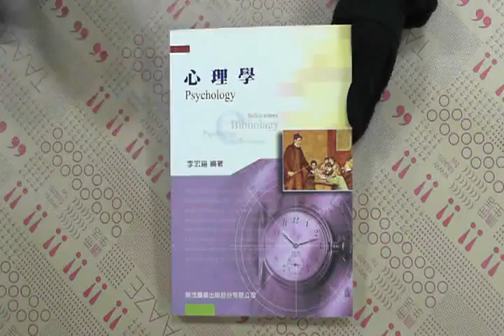TAAZE｜心理學(新版) 二手書書況 9789861223445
TAAZE｜讀冊生活網路書店「心理學(新版)」，找二手書請至